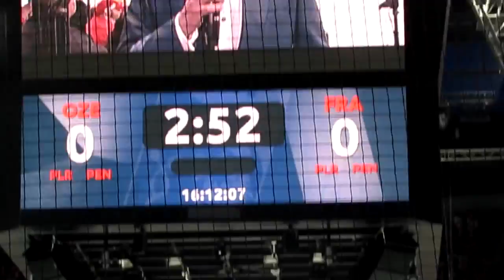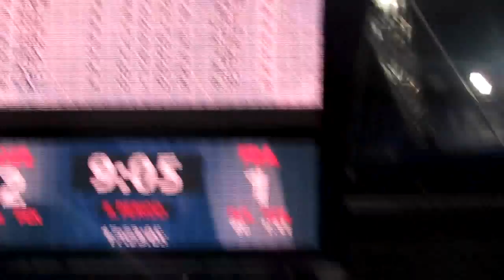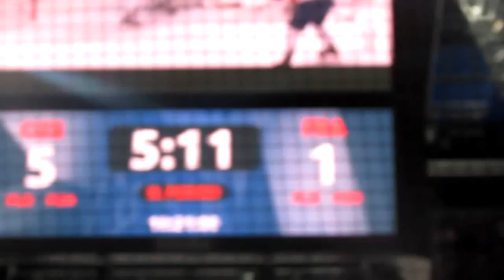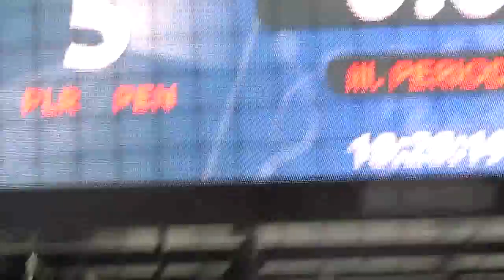MS HOKEJ 2015 - Česko - Francie 5:1